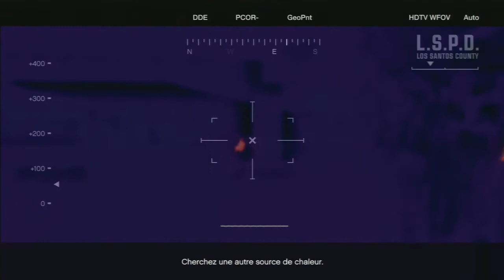GTA 5 (GTA V) [HD] #020 - La Course de ta Vie ★ Let's Play GTA 5 (GTA V)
«LET'S PLAY GTA 5 (GTA V)»
Gameplay commenté par Enarpilod (2013)